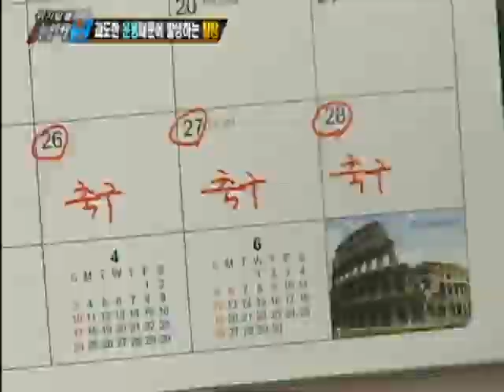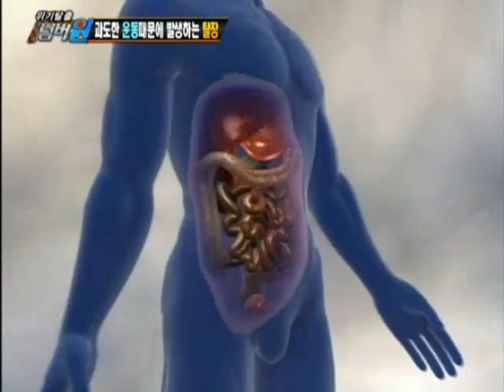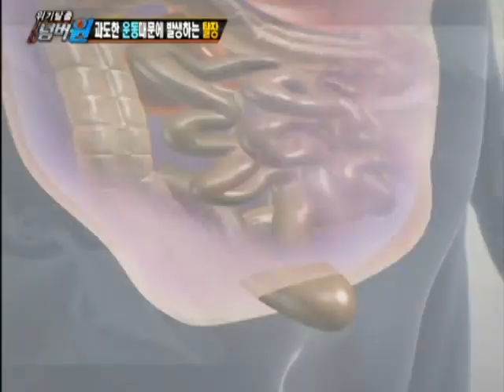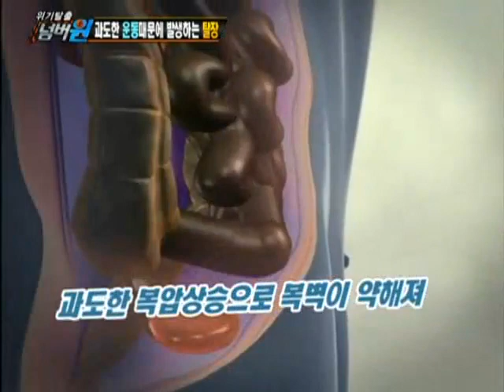Crisis escape No1 20110530 # 002